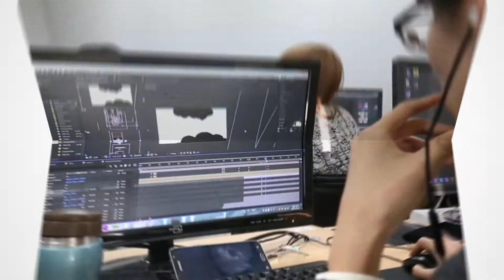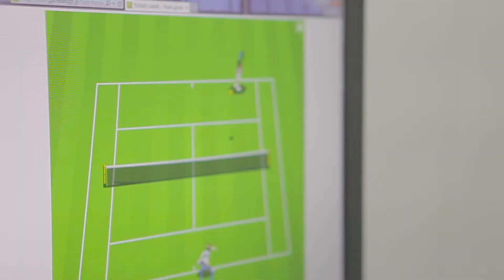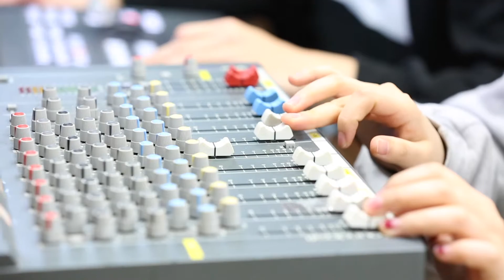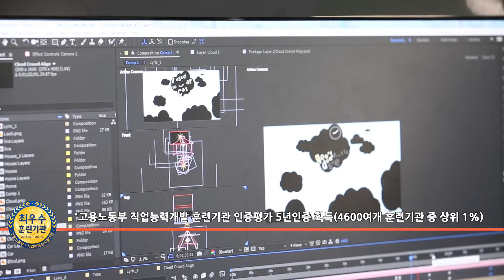교육원소개영상_190625